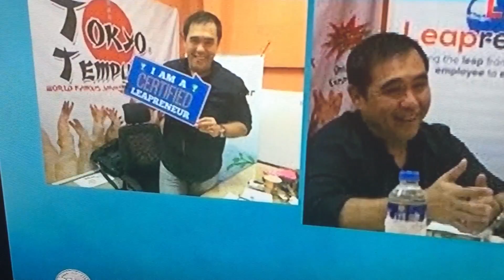22 February 2017